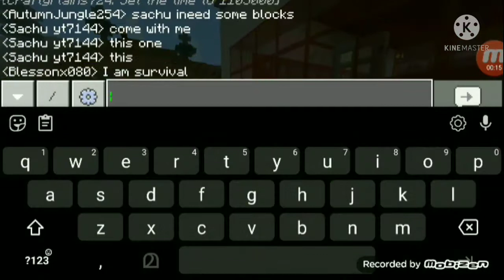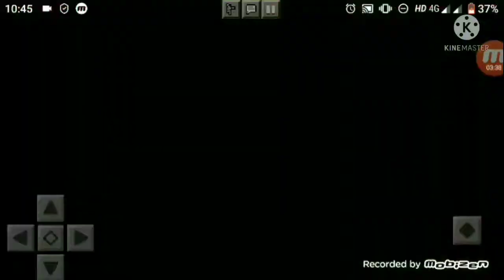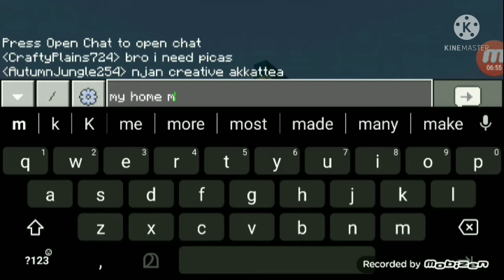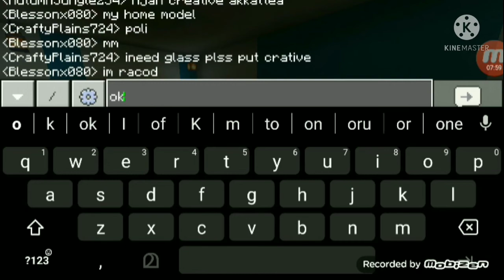ASGP troll server IN Minecraft Malayalam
ഗയ്‌സ് ഇതൊരു ട്രോൾ സർവർ ആണ് ASGP